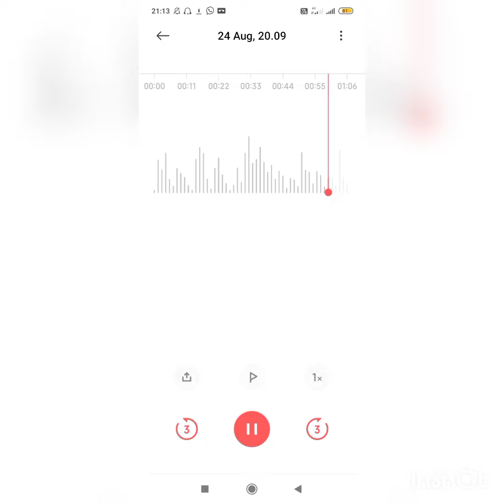IFH SINGING SUPER STAR 2021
IFH SINGING SUPER STAR TASK 3

A musical journey that never ends.